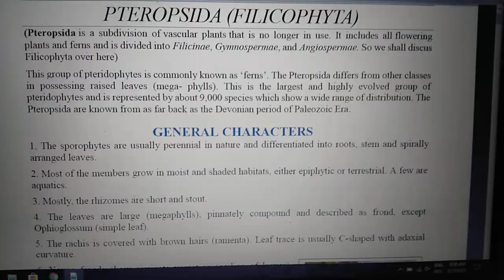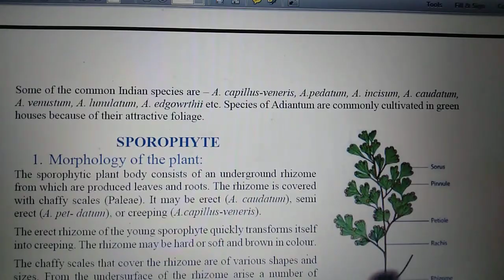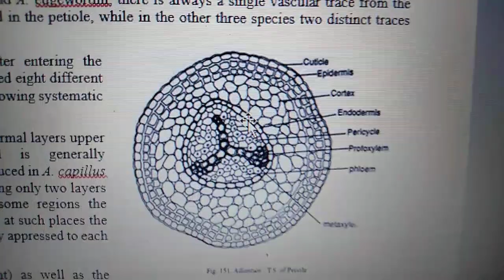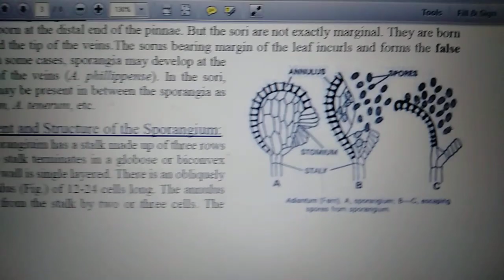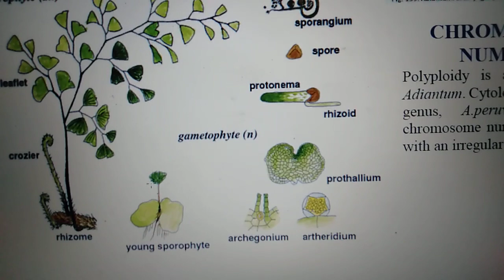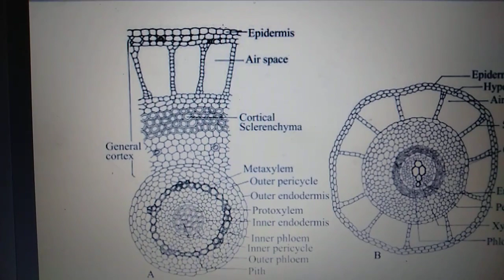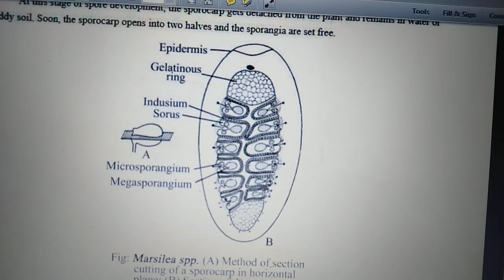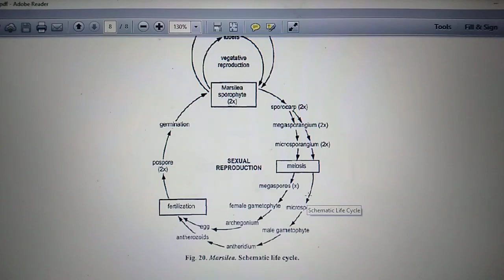Pteropsida (Adiantum, Marsilea)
BS botany# semester VI# Diversity of vascular plants# Pteridophytes# Pteropsida #(Adiantum# Marsilea) General characters#reproduction# life cycle# morphology# anatomy